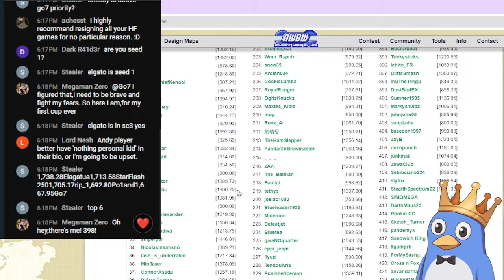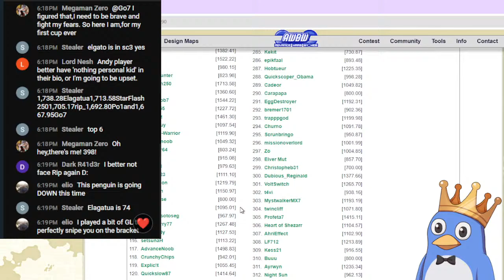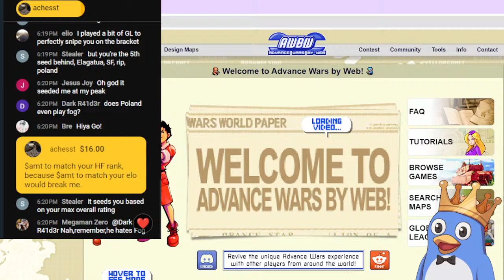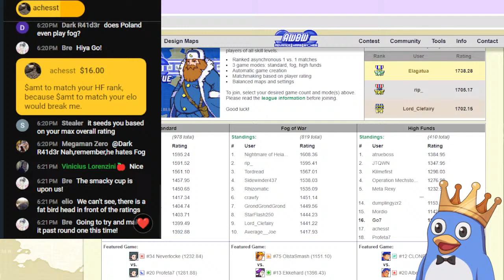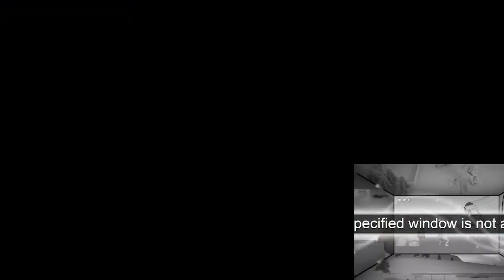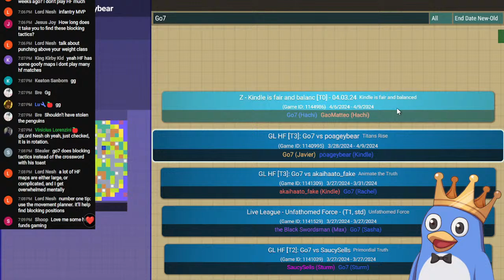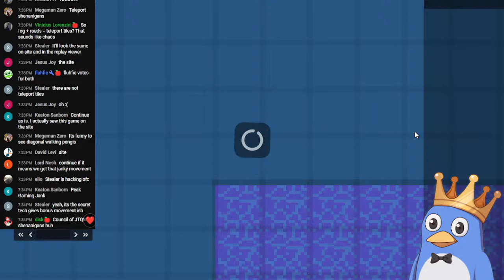Go7 Stream #279 AWBW Replays! Starting with an on site replay then to Go7 games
Replay Queue (by order submitted one per submitter):

Go7 Priority:

Go7 (Javier) vs poageybear (Kindle) Titans Rise

Go7 (Hachi) vs GaoMatteo (Hachi) Kindle is fair and balanced

New Submitters:

TheSneakyDragon (Kindle) vs ThatGuyBehindYou (Andy) Roll For Initiative

Returning Submitters:

Hand of JTQWN (Rachel) vs Stealer (Sami) Brush With Death

raufwor (Adder) vs AdvanceNoob (Adder) The Other Blockchain

Havetts93 (Eagle) vs Sadberry (Eagle) Lunatic

Bre (Kindle) vs Xirema (Sonja) Verdunois v2

Matemon (Javier) vs Adept999 (Sasha) Love And Literature

rip_ (Andy) vs AdvanceNoob (Drake) 1vs1 Verdun

Big Yellow Bus (Grimm) vs Deejus (Sasha) Opening Gambit

Jamdinosaur (Grit) vs keatonfox (Von Bolt) 1vs1 Verdun

Sturm (Eagle) vs Arkeiro (Von Bolt) 1vs1 Issus v2

Sunyata (Hawke) vs Kantbei (Sasha) Lunatic

Stormtrooper0II (Max) vs mad_caterpillar (Max)

FFA Global League World

Deejus_ (Max) vs headpats from senpai (Max) Naranja (AC2)

Neverlocke (Javier) vs achesst (Kindle) Animate the Truth

DaysOfPlague (Rachel) vs Mr.Ko (Rachel) Cross-Country Rivalry

Nightmare of Heiankyou (Eagle) vs rip_ (Hawke) Tornado Road V2

Grafh (Eagle) vs birds (Max) Page Avenue

etoustar (Sasha) vs Strider555 (Von Bolt) Burnt out and too tired to dance

raufwor (Drake) vs steezer (Lash) Langres

Quesam (Lash) vs BoldGiraffe (Kindle) 1vs1 A Gravefor Roses

Fog Police (Jess) vs Luu (Jake) Redemption World

Mr.Ko (Hawke) vs Peach2k21 (Sasha) 1vs1 Stalingrad

Cross n Fox (Olaf) vs Chariot_Rider (Eagle) Cycles to Gehenna

TheHamSlapper (Andy) vs Bigjoe (Lash) To Athos

Dhoulmagus (Sasha) vs savagethebeasts (Sturm) Splintered

NewbieAus (Eagle) vs DaysOfPlague (Sami) Lunatic

steezer (Kindle) vs Thavid (Kindle) Logarithmic v2

Killerjays (Sturm) vs Sami-YingXiangLi (Sturm) Redemption World

To play the game for free :D

PNG Model done by Shercy, she's on twitter, Instagram, and you can commission from her on Fiverr!

Jenna sang the intro and I highly recommend her.